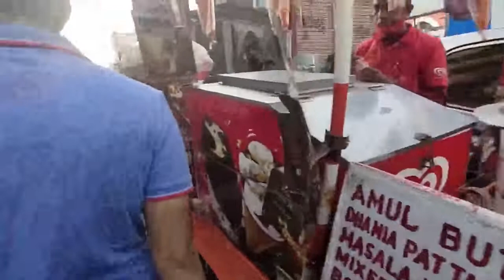New Market Kolkata Shopping | New Market In 2022 All Collections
Thanks
kritika sharda